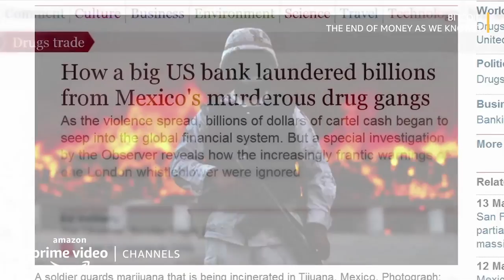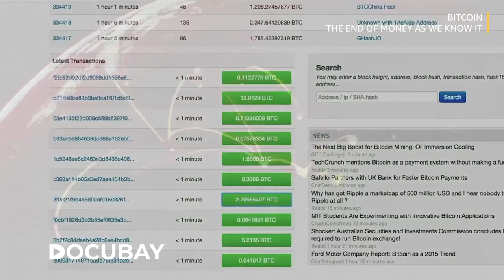Bitcoin: The End Of Money As We Know It | Cryptocurrency | Prime Video Channels | Docubay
The magic internet money, the gift to the world, the Cryptocurrency. Should Bitcoin replace traditional currency? Bitcoin, a cryptocurrency cannot be controlled by a central bank. This decentralized currency cannot be forged and its value cannot be debased. Bitcoin can even help the global economy save $2 billion in transaction charges! But its use by those buying drugs & porn raises concerns about its safety. What does the future hold for this digital currency?